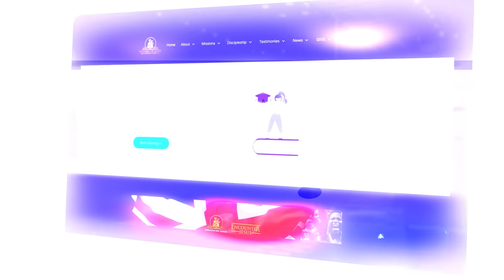Battles are alarm system in the spirit - Apostle Michael Orokpo